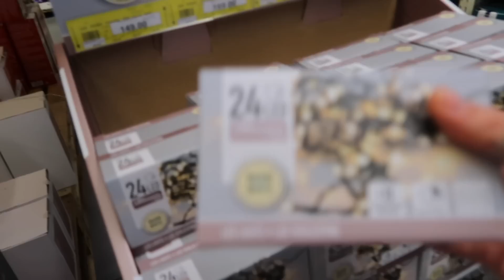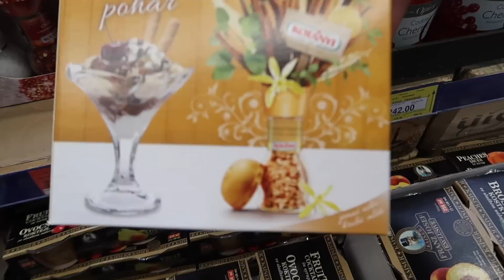WINTER GLOW UP, Vánoční nakupovaní,.. (vlogmas den 3,4,5)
mám udělat nápady na dárky v dalších vlogmasech??? ;))